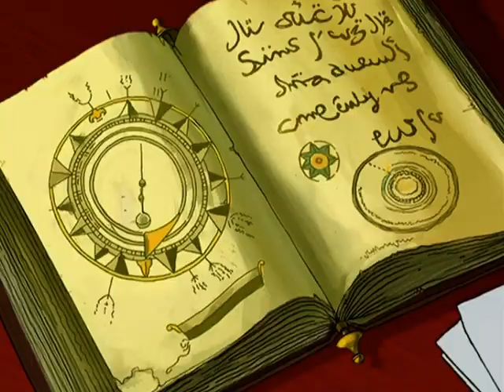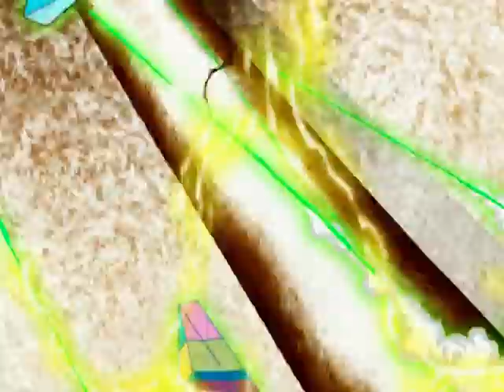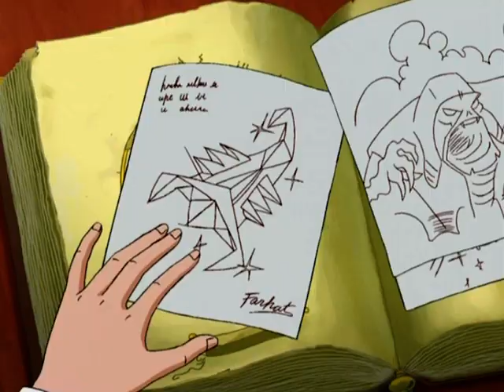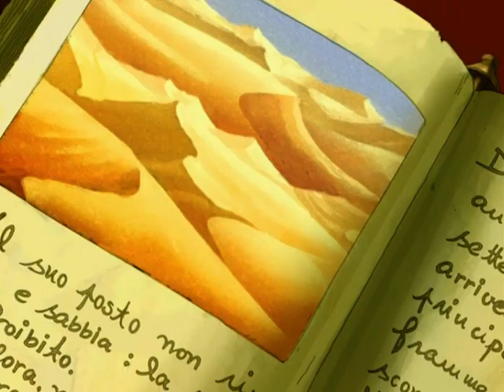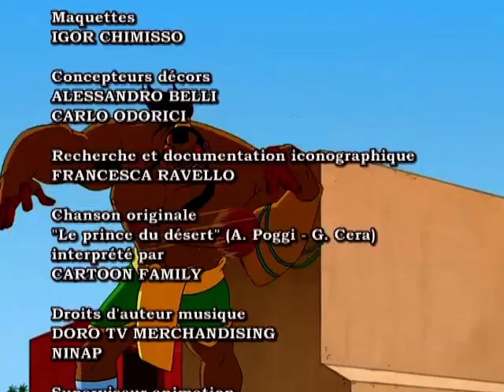RETOUR AU PAYS | Farhat Le Prince Du Désert | Partie 1 | Série 1 | Épisode Complet | Français